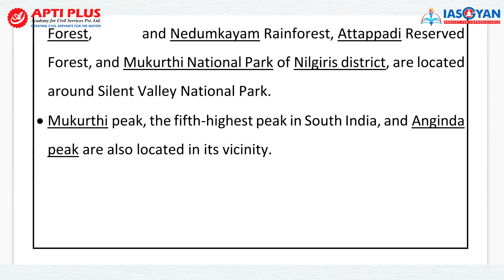SILENT VALLEY NATIONAL PARK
This course covers:
60 ALL INDIA LEVEL TESTS IN TOTAL
31 Sectional Tests covering old and new NCERTs + standard books
5 PREVIOUS YEARS’ QUES. BASED TESTS as UPSC repeats its questions many times (directly/indirectly)
7 CURRENT AFFAIRS TESTS covering 1 year of complete current affairs
10 GS FULL LENGTH TESTS covering the entire syllabus
7 CSAT TESTS covering the entire syllabus
Free 12 months subscription of our monthly magazine-THE IAS GAZETTE: One stop solution to get best quality of high-quality current affairs content for all phases of UPSC!